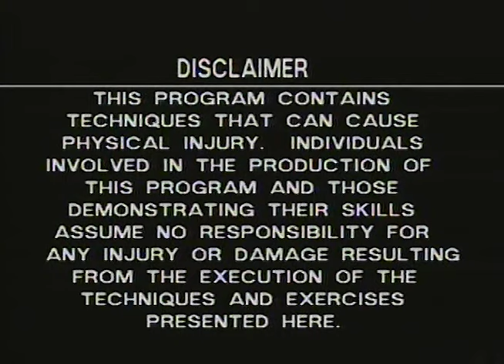Isshin Ryu (Vol 4) Katas III, With Angi Uezu | Black Belt Magazine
Embark on the next level of your Isshin Ryu Karate journey with Angi Uezu in Katas III, Volume 4. Join Sensei Uezu, a revered master in the art of Isshin Ryu, as he unveils the intricacies of Katas III, guiding you through advanced techniques and philosophies.

In this immersive experience, Sensei Uezu shares his unparalleled expertise, offering a comprehensive understanding of each movement and its significance within Isshin Ryu Karate. Whether you're a dedicated practitioner or exploring martial arts for the first time, Katas III, Volume 4 is a gateway to honing your skills and deepening your connection to this traditional martial art.

Discover the essence of Isshin Ryu Karate as you follow the precise instructions and insights provided by Angi Uezu. This instructional video isn't just about mastering movements; it's about embodying the spirit and principles that make Isshin Ryu unique.

Elevate your practice, refine your techniques, and embrace the transformative power of Isshin Ryu Karate with the guidance of a true martial arts legend. Are you prepared to take your journey to the next level? Katas III, Volume 4, with Angi Uezu, awaits you.

From the creators of martial art styles to karate tournament heroes, to superstars on the silver screen, and everything in between, the Black Belt magazine YouTube channel features content from all over the martial arts spectrum.